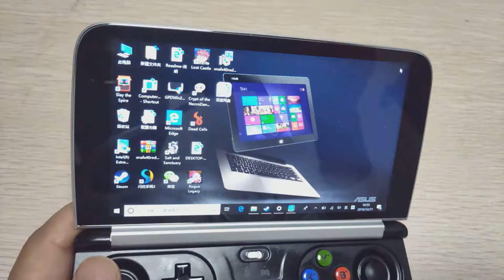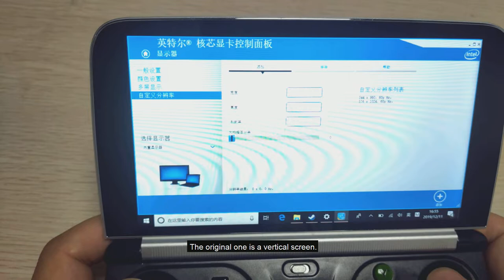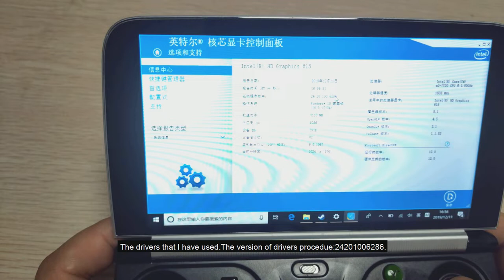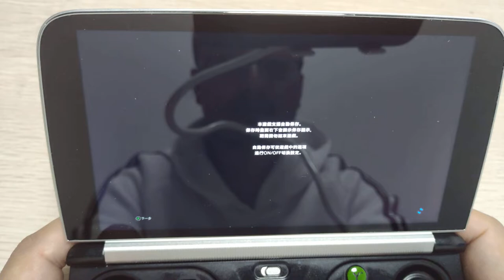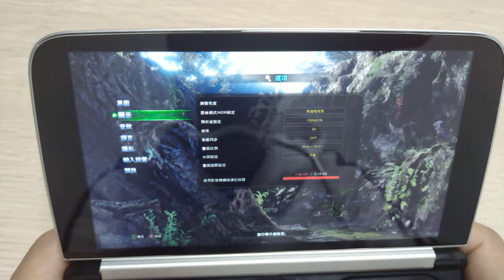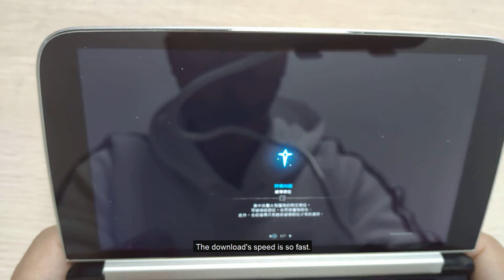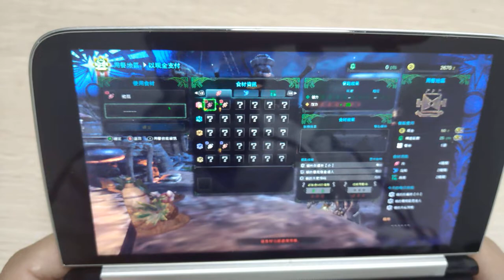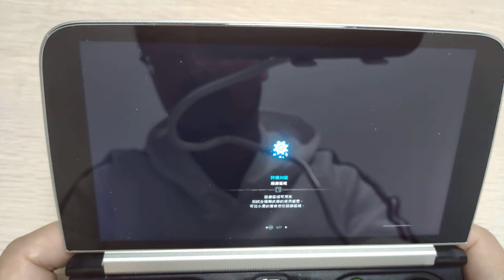GPD Manito Yang teaches you how to set and play MHW on WIN2 fluently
By GPD WIN 2